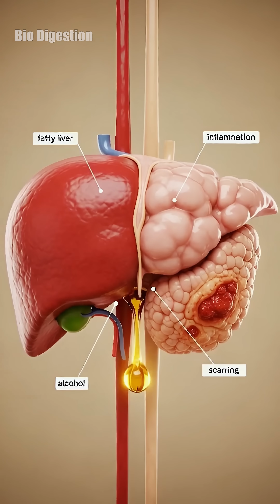The Bad Effects of Beer & Smoking on the Human Body | 3D Health Animation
In this eye-opening educational video, we explore the combined devastating effects of smoking and alcohol on the human body. Through ultra-realistic, medically accurate visuals, watch as the camera delves deep into the body, showcasing the internal damage caused by these substances. From the lungs, liver, and heart to the brain and blood vessels, witness how smoking and alcohol slowly destroy vital organs over time.

As the scene unfolds, thick cigarette smoke moves from the mouth into the lungs, while toxic alcohol enters the bloodstream, affecting organs like the liver, heart, and brain. The organs gradually shift from healthy to damaged states, with clear visualizations of tar in the lungs, fatty liver, heart strain, and brain inflammation. Detailed medical UI overlays, with red warning icons, highlight affected areas to guide you through the journey of destruction.

This cinematic video uses 4K hyper-realistic animation to educate viewers about the dangers of smoking and alcohol consumption. It’s a must-watch for anyone seeking to understand the true impact of these habits on the human body.